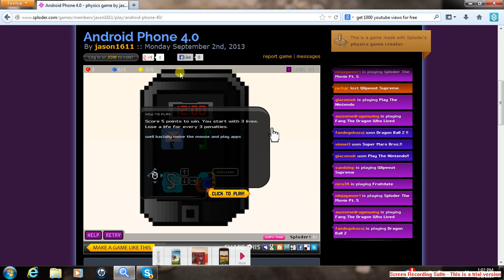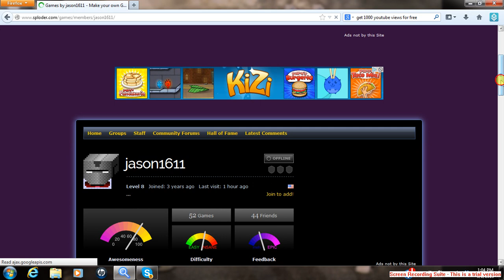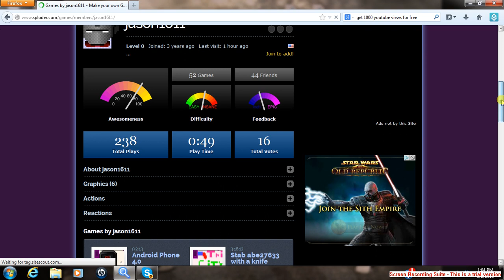Best Sploder Game Ever - Best Sploder Game Made - Best Sploder Game Found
Best Sploder Game Ever - Best Sploder Game Made. or if you want to play other games go This game was made by jason1611 i dont own his creation but i like how he made the game.